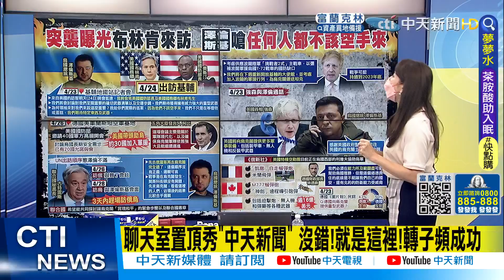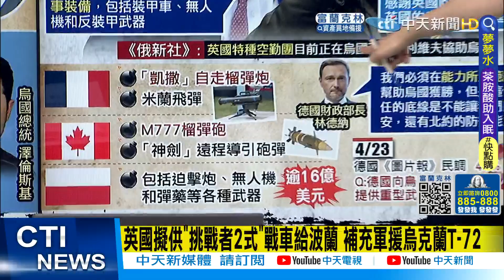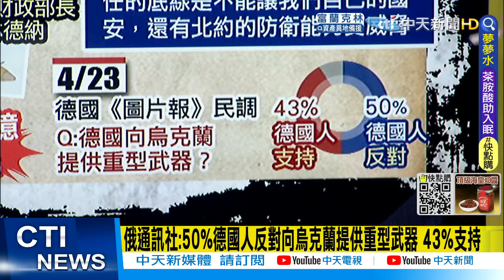【鄭亦真辣晚報】俄烏戰爭打到2023年底? 澤倫與強森通話 證實"英承諾提供更多軍事裝備"@中天新聞CtiNews 精華版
1.專屬頻道訂閱徽章：在留言和聊天室中，名稱旁會顯示會員徽章，彰顯不凡。
2.專屬頻道表情符號：在留言和聊天室中，使用專屬表情符號，互動加分。
3.相片與近況更新：每月限定，會員獨享琴教官美照下載。
1.專屬頻道訂閱徽章：在留言和聊天室中，名稱旁會顯示會員徽章，彰顯不凡。
2.專屬頻道表情符號：在留言和聊天室中，使用專屬表情符號，互動加分。
3.相片與近況更新：每月限定，會員獨享琴教官美照下載。
4.會員線上見面會：每月一次，主持人與您談心，不定時邀請來賓驚喜現身。
1.專屬頻道訂閱徽章：在留言和聊天室中，名稱旁會顯示會員徽章，彰顯不凡。
2.專屬頻道表情符號：在留言和聊天室中，使用專屬表情符號，互動加分。
3.相片與近況更新：每月限定，會員獨享琴教官美照下載。
4.會員線上見面會：每月一次，主持人與您談心，不定時邀請來賓驚喜現身。
5.快點購專屬折扣：每月獲快點購會員點數100點(1點可折1元，等同現金使用)，模範生專屬優惠。